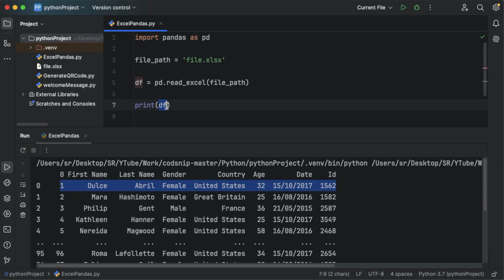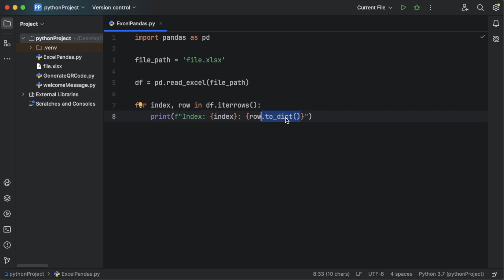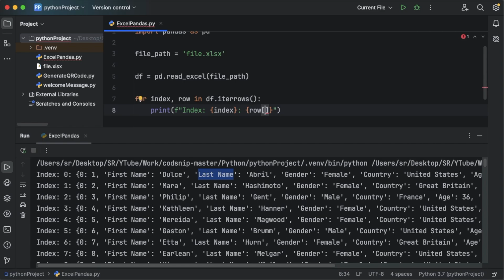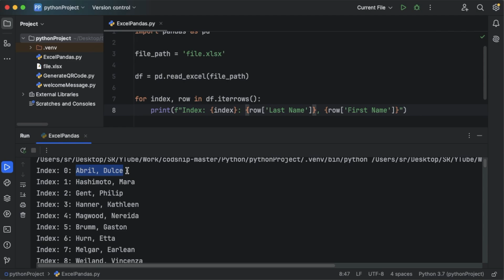Pandas library Python | Loop Through Each Row of an Excel File Using Pandas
In this tutorial, we dive into the Pandas library in Python and demonstrate how to loop through each row of an Excel file with ease.

Whether you're new to Pandas or looking to enhance your data manipulation skills, this video will guide you through the process step by step. You'll learn how to:

- Read an Excel file into a Pandas DataFrame
- Loop through each row using the iterrows() method